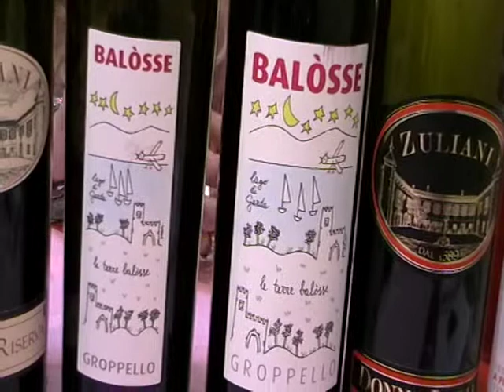Intervista a Lucia Zuliani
Videointervista a Lucia Zuliani dell'Azienda agricola Zuliani